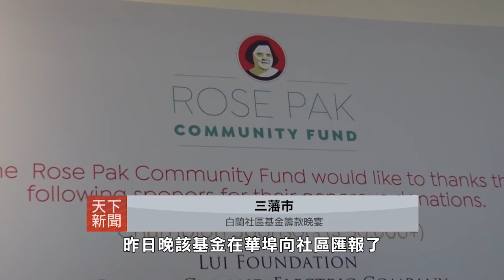三藩市: 白蘭社區基金籌款晚宴 Rose Pak Community Fund